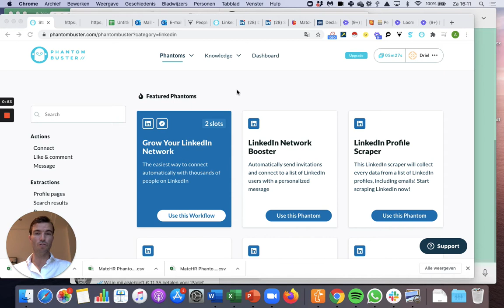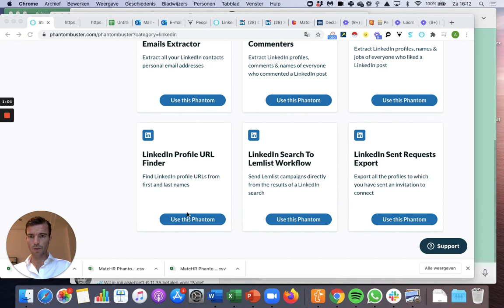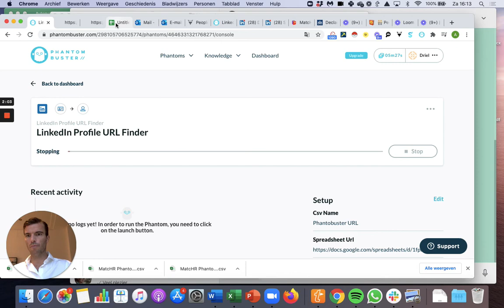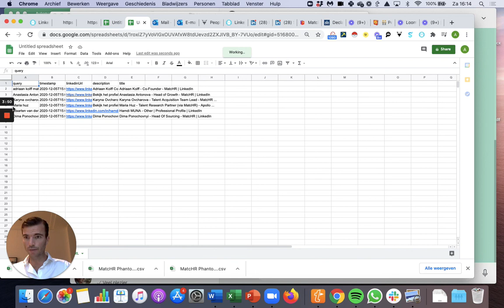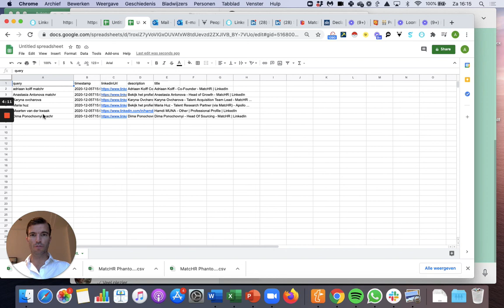How to find LinkedIn Url’s based on first name, last name and company name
This LinkedIn automation will help you turn a dry prospect's list into valuable LinkedIn Profile URLs.

MatcHR - we help you find and hire the best tech talent the world has to offer!